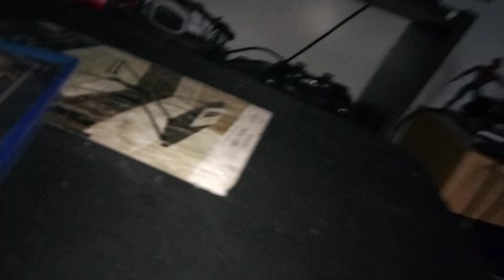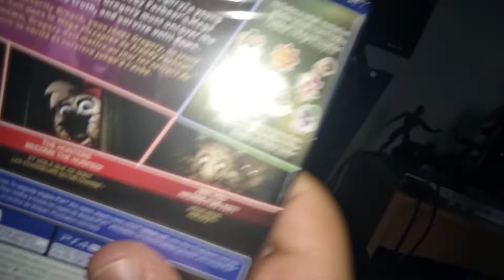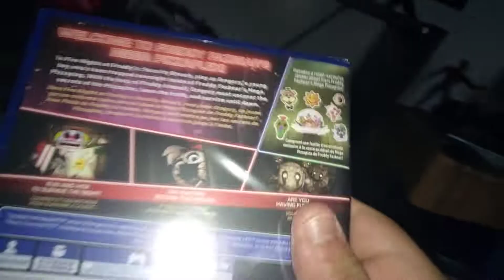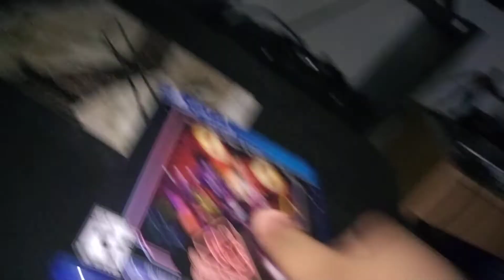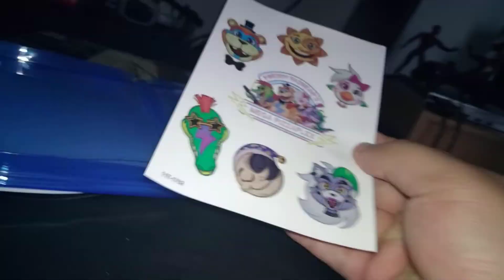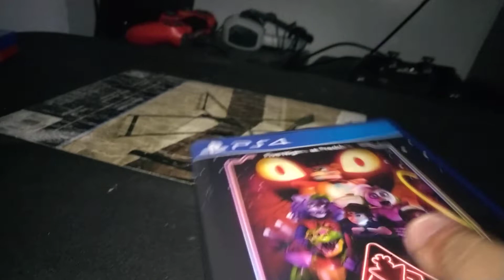Steel Wool Studios' Five Nights At Freddy's: Security Breach (2021) (PS4) (2022) Unboxing